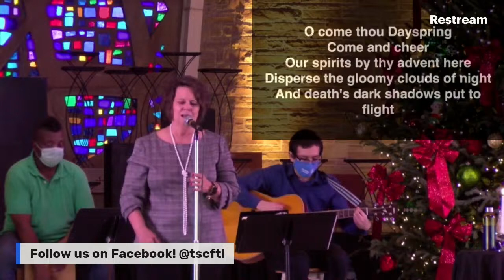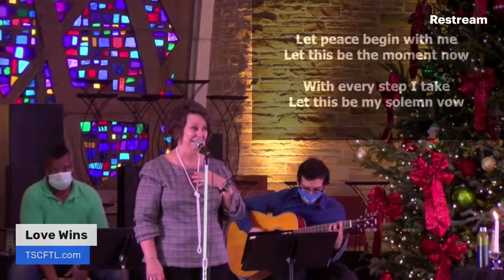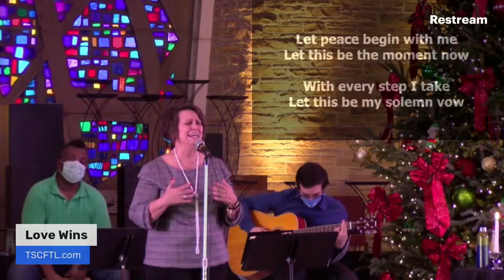Dec 13th Sanctuary Church Online (Live)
Sanctuary Church Online  (Live)

Livestream
At The Sanctuary we feel it's our responsibility to serve our community to be the hands and the feet of Jesus, we are not called to judge we are called to love. We partner up with some of the leading outreach groups in the state of Florida because the world is only as good as we can make it.

Music from
Kathy McFall
Buttons and Switches
Noah Black
Evan Carroll
Cindy Black